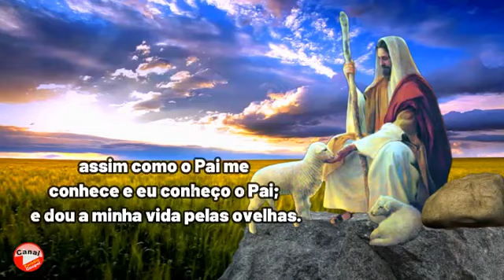Mensagem do Dia ! João 10:14 -16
Eu sou o bom pastor; conheço as minhas ovelhas, e elas me conhecem,
assim como o Pai me conhece e eu conheço o Pai; e dou a minha vida pelas ovelhas.
Tenho outras ovelhas que não são deste aprisco. É necessário que eu as conduza também. Elas ouvirão a minha voz, e haverá um só rebanho e um só pastor.